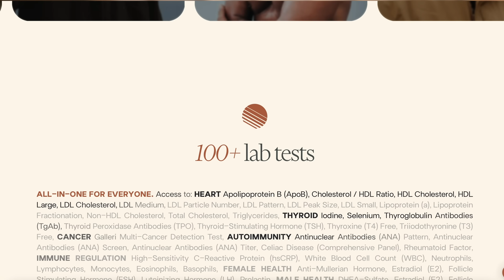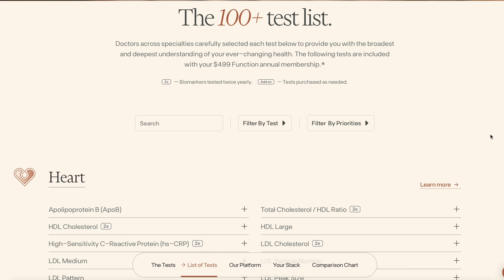Are Milk & Juice Really Bad for You? | Debunking Nutrition Myths and Online Misinformation | # 371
Are we unfairly demonizing 100% juice, milk, or fats in the name of "clean eating"? In this conversation with Dr. Flavia Fayet-Moore, we unpack 3 of the most persistent nutrition myths still, and what high-level evidence actually says about their health impacts. You’ll also learn how to evaluate nutrition claims on social media, why context matters more than purity, and how even researchers can change their views when the science evolves.